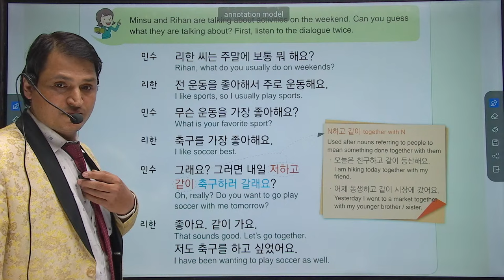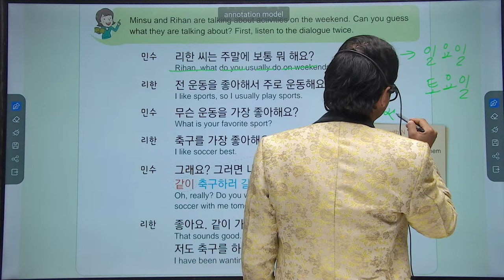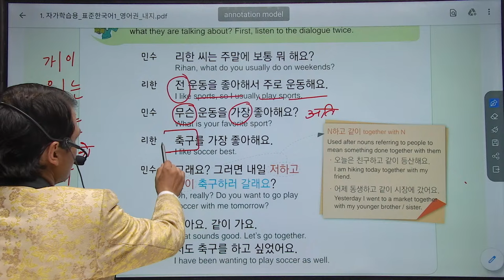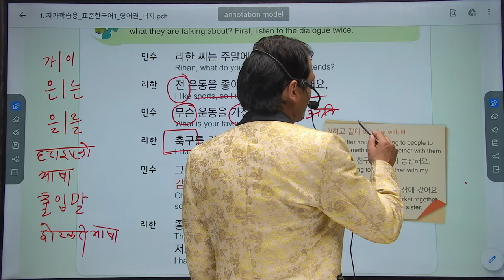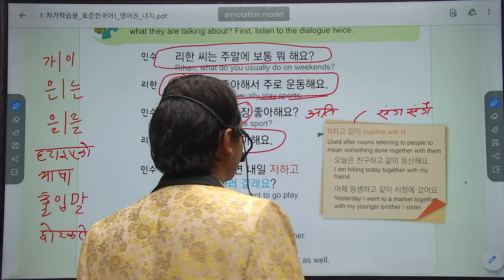JN Sir Korean Live Stream